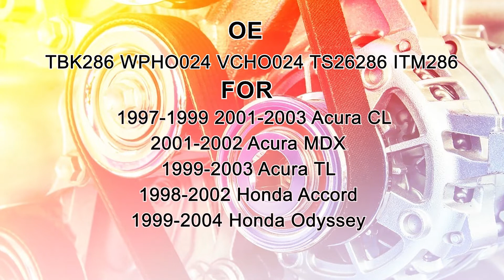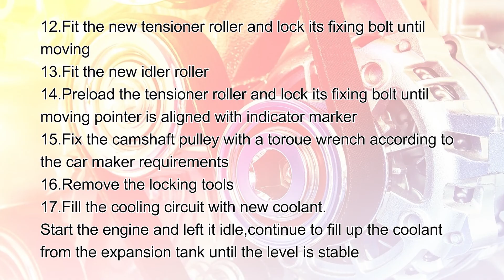ECCPP 3.0L 1999-2003 Acura TL 1998-2002 Honda Accord Timing Belt Kit Water Pump Valve Cove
This timing belt is applicable to the 99,00,01,02,03 Acura CL, MDX, TL and Honda Accord, Odyssey, Pilot models.

ECCPP Timing Belt Kit drives the air distribution structure of the engine to properly open and close at the time of intake and exhaust, and ensures that the engine cylinder can be opened and closed normally.

Get a better driving experience and handling with a high-performance timing system and components that will keep you in control on-road and off-road over the bumps.